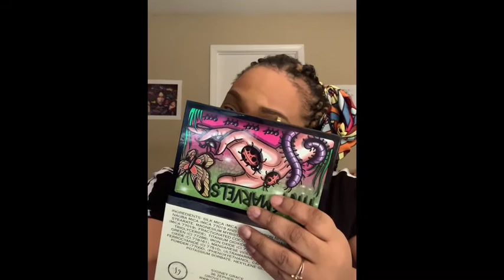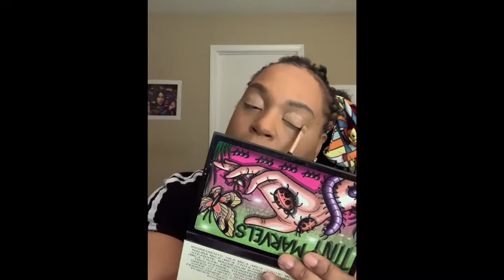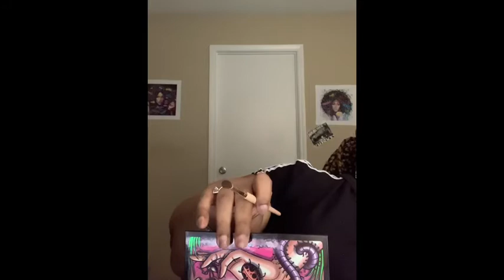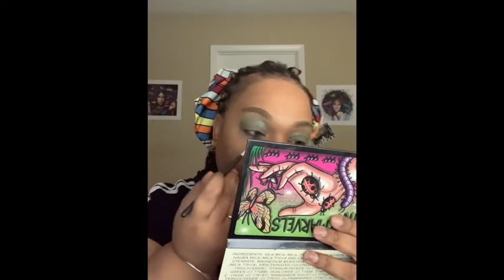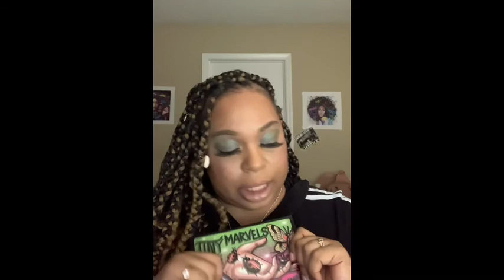GRWM FEATURING TINY MARVELS MEL THOMPSON X SYDNEY GRACE